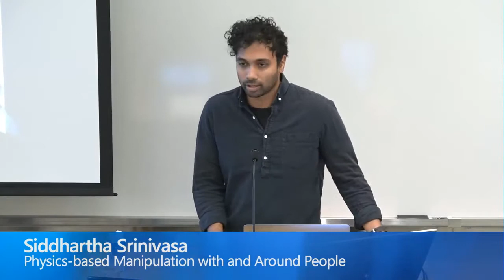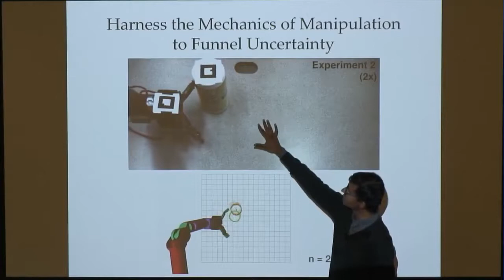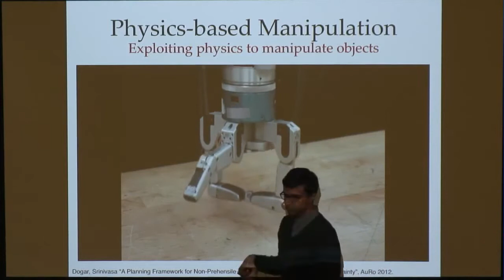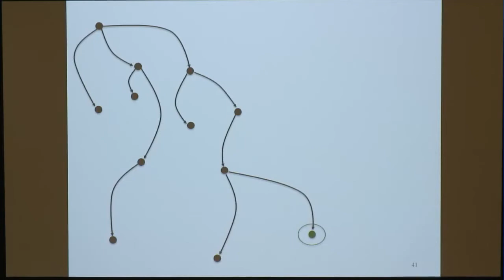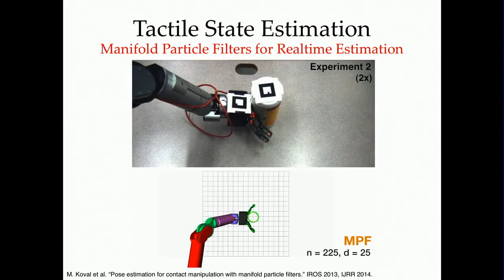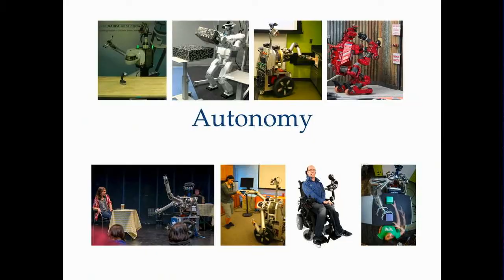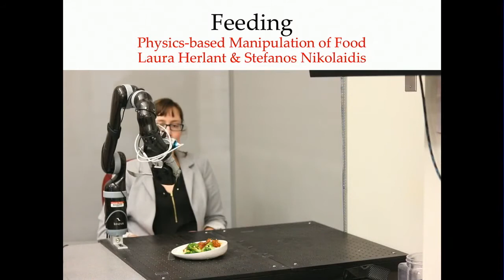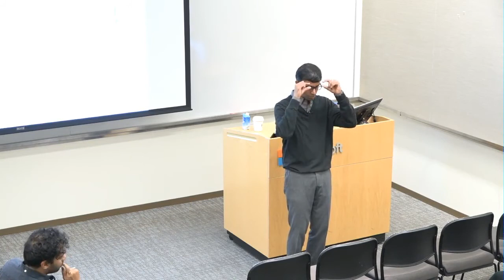Physics-based Manipulation with and Around People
Robots manipulate with super-human speed and dexterity on factory floors. But yet they fail even under moderate amounts of clutter or uncertainty. However, human teleoperators perform remarkable acts of manipulation with the same hardware. My research goal is to bridge the gap between what robotic manipulators can do now and what they are capable of doing. What human operators intuitively possess that robots lack are models of interaction between the manipulator and the world that go beyond pick-and-place. I will describe our work on nonprehensile physics-based manipulation that has produced simple but effective models, integrated with proprioception and perception, that has enabled robots to fearlessly push, pull, and slide objects, and reconfigure clutter that comes in the way of their primary task. But human environments are also filled with humans. Collaborative manipulation is a dance, demanding the sharing of intentions, inferences, and forces between the robot and the human. I will also describe our work on the mathematics of human-robot interaction that has produced a framework for collaboration using Bayesian inference to model the human collaborator, and trajectory optimization to generate fluent collaborative plans. Finally, I will talk about our new initiative on assistive care that focuses on marrying physics, human-robot collaboration, control theory, and rehabilitation engineering to build and deploy caregiving systems.